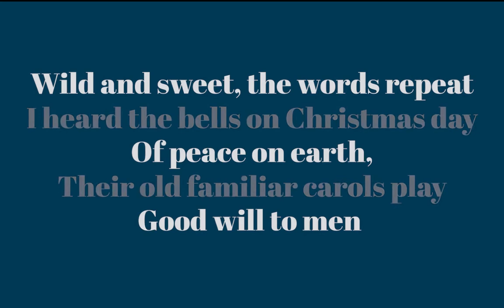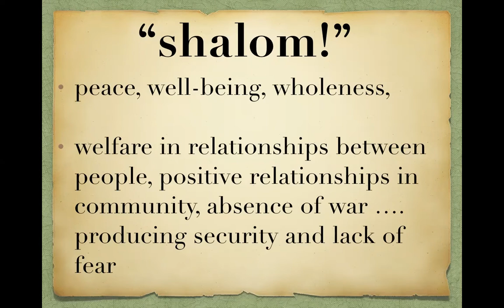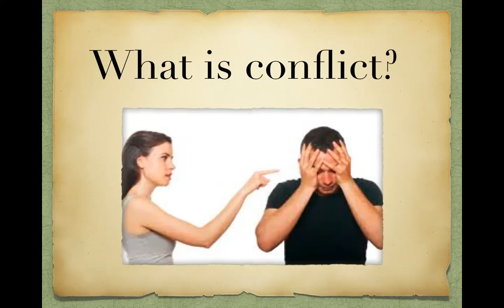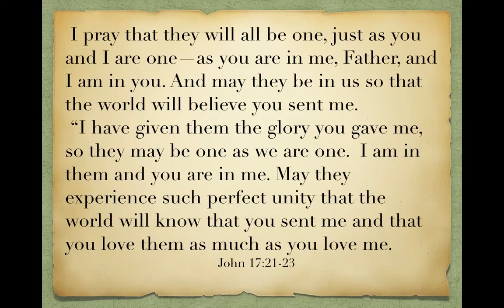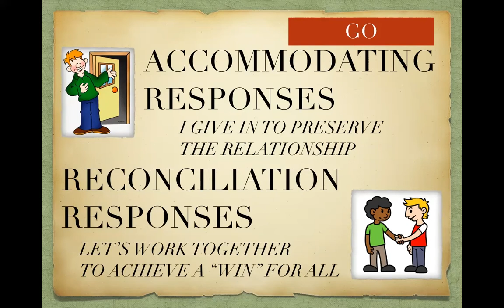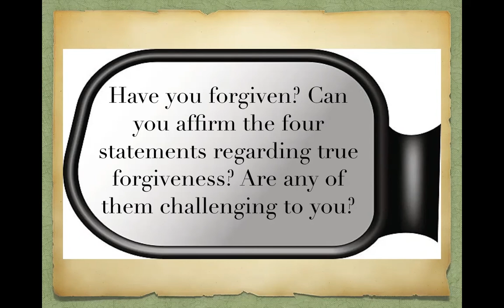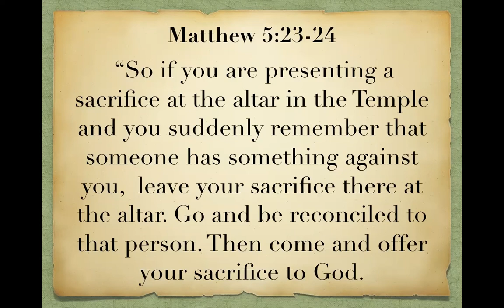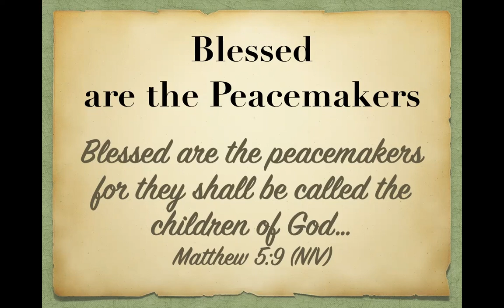Biblical Peacemaking & Conflict Resolution day 1 of 3 | YWAM Europe MCRT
Day 1 of the YWAM Europe MCRT December 2021 Seminar.
Marcia teaches on Biblical Peacemaking and Conflict Resolution.

*The date on the video is wrong. Day 1 was recorded 7 December 2021.